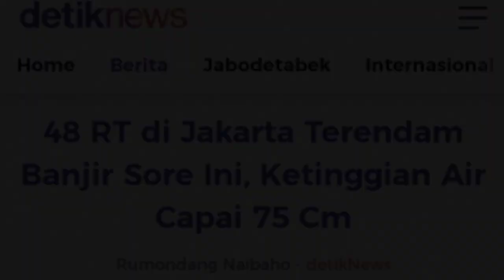Banjir Bandang Susulan Terjang Tengsel Baru Saja, Ratusan Rumah Warga Tenggelam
Selamat datang di Daily Berita, sumber terpercaya Anda untuk berita terkini dan informasi terbaru dari indonesia dan seluruh dunia. Kami menyajikan berita harian dengan cepat, akurat, dan berimbang, mencakup berbagai topik seperti politik, ekonomi, teknologi, hiburan, olahraga dan gaya hidup. Jangan lewatkan update harian kami yang memberikan wawasan mendalam dan analisis tajam tentang peristiwa penting. Ikuti Daily Berita untuk informasi yang selalu up-to-date dan terpercaya.